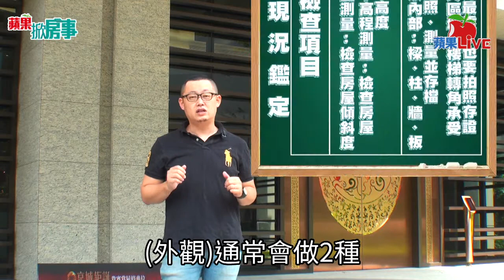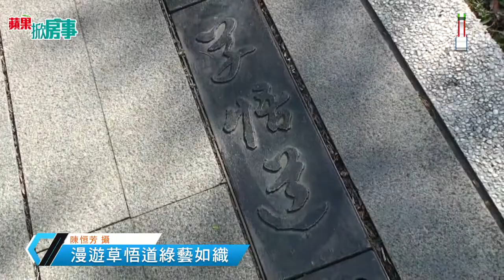66-4「康朋街」建案搶先看